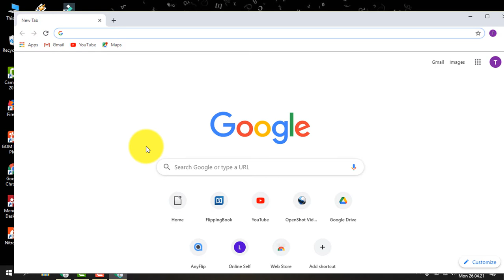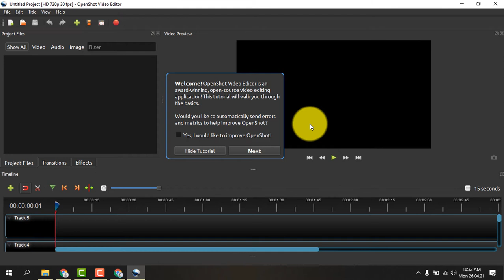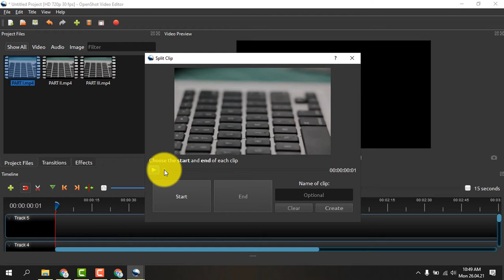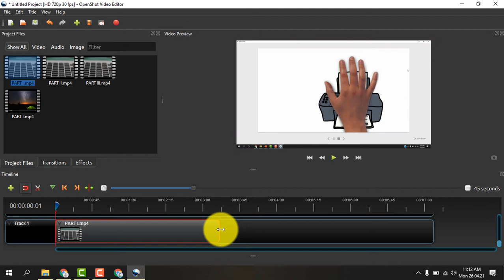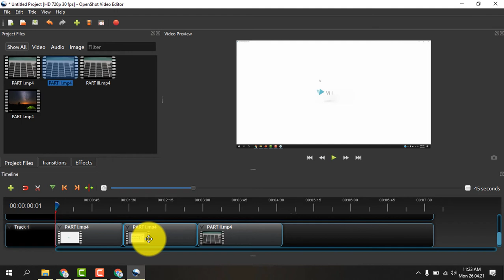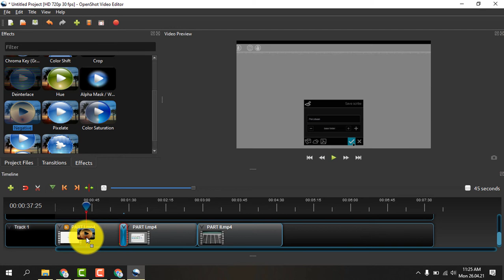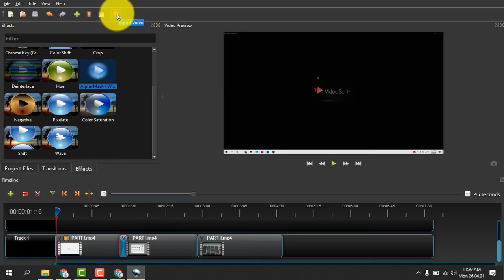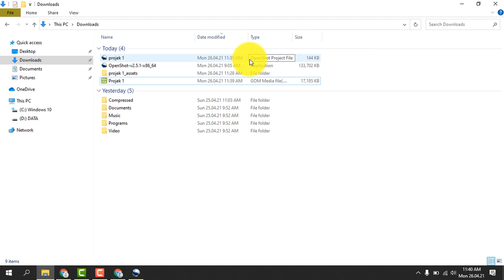Tutorial Cara Menggunakan Aplikasi OpenShot Video Editor (team 1001tutorial.com)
Tutorial openshot video editor, video editing, editing video gratis, aplikasi video editor gratis, cara menggunakan editing video, filmora, tutorial, eko.risdianto
Eko Risdianto
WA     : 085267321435